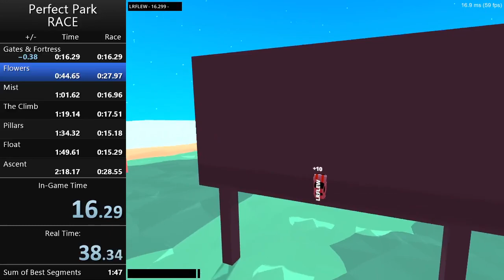[Uncontested WR] Perfect Park - RACE in 1:53.831 IGT